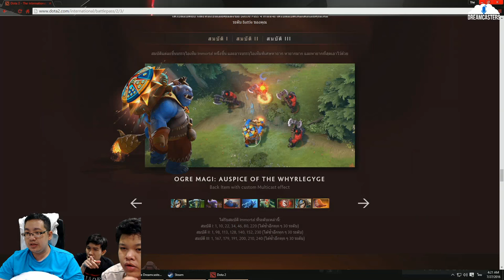[DotA2] สิ้นหวัง Gaming EP 9 - Immortal Treasure 2016 III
=== 188eSports ===

=== GGKeyStore.com ===
GGKeyStore.com จำหน่ายบัตรเติมเงิน Steam Wallet, iTune, Google Play, PSN, บัตรเติมเงินเกมประเทศญี่ปุ่น และอีกมากมาย, ซื้อง่าย ได้โค้ดทันที เปิด 24 ชั่วโมง คลิกเลย

== GFL.IN.TH ==
GFL.IN.TH เว็บไซต์จำหน่ายเกม PC/PS4/PS3/XBOX , Gaming Gear , สินค้าฟิกเกอร์นำเข้าจากญี่ปุ่น และอื่น ๆ อีกมากมายให้คุณเลือกสรร อีกเว็บที่เกมเมอร์ไม่ควรพลาด ! คลิกเลย